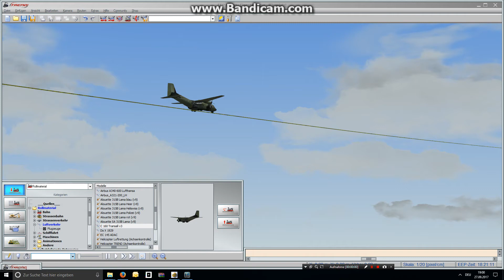EEP oliv-grün P110 Plane C160 Transall -7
Effekt LOD-Stufen-Änderung 1 zu 2 ohne Achsenänderung
Stufe 2 wurde durch Übernahme von Stufe 1 erzeugt